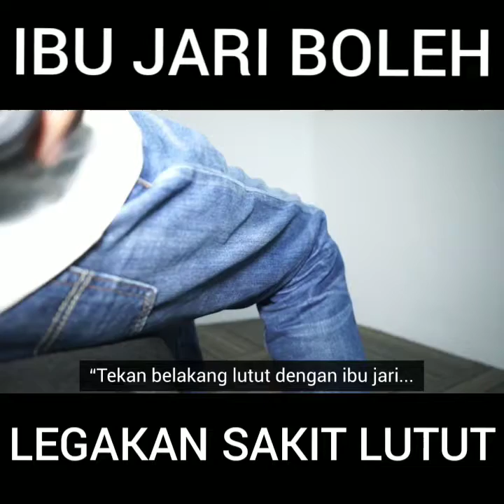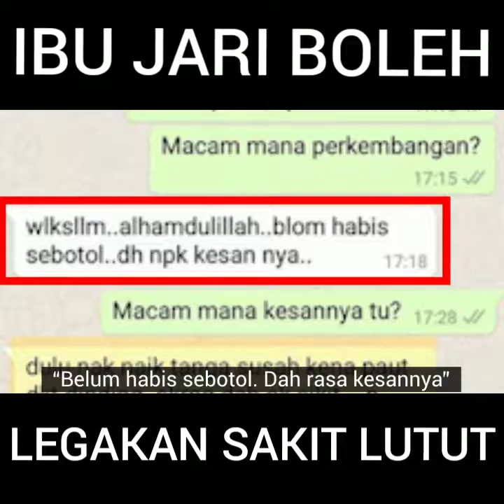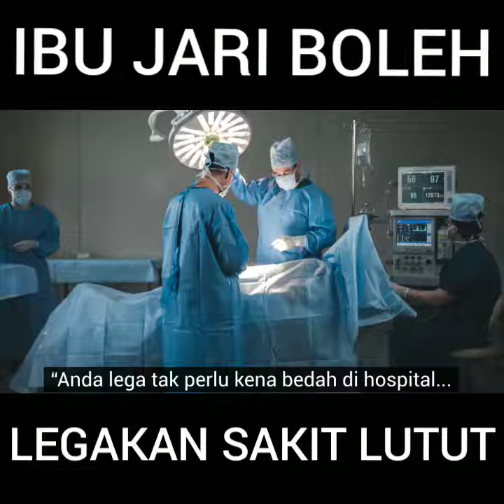Testimoni Jus Tigas. WhatApps 601111983461